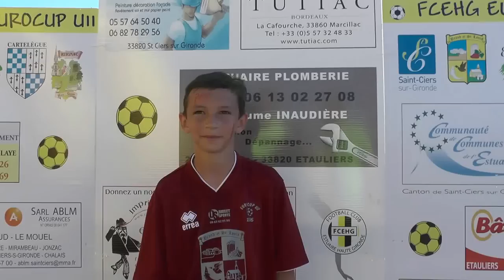4. ITW d'Adam représentant le Portugal (FCEHG)